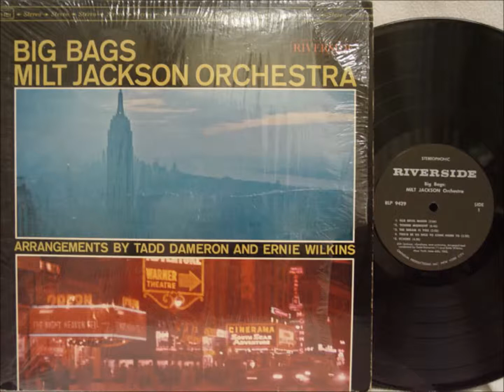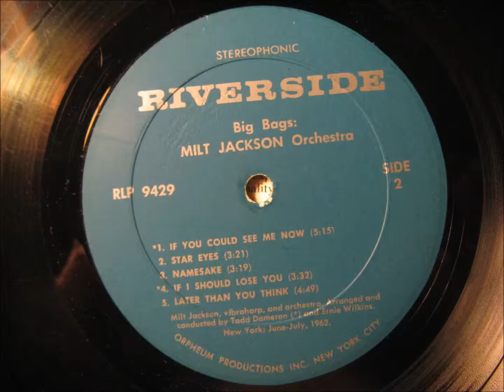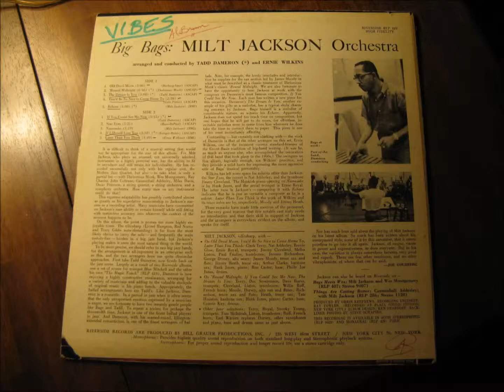Milt Jackson - 'Round Midnight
Recorded: New York, July 5, 1962

Personnel:
Milt Jackson - Vibes
Clark Terry - Trumpet
Doc Severinson - Trumpet
Dave Burns - Trumpet
Jimmy Cleveland - Trombone
Melba Liston - Trombone
Willie Ruff - Flugelhorn
George Dorsey - Alto Saxophone
James Moody - Flute
Jerome Richardson - Tenor Saxophone
Jimmy Heath - Tenor Saxofone
Tate Houston - Baritone Saxophone
Hank Jones - Piano
Ron Carter - Double Bass
Connie Kay - Drums
Tadd Dameron - Arranger